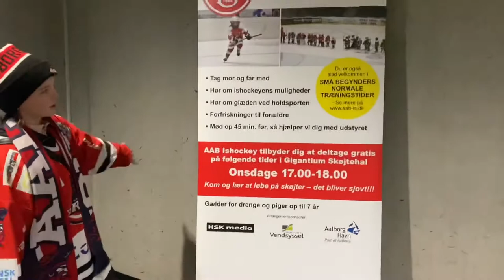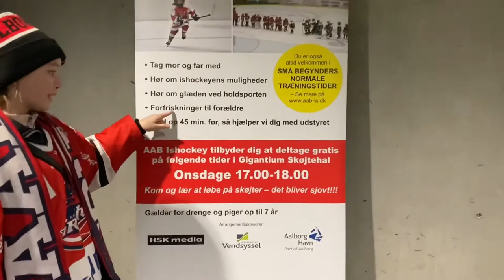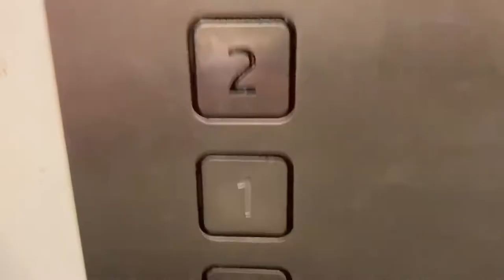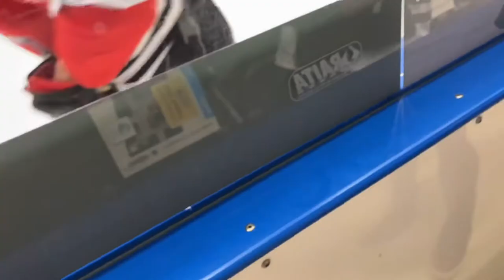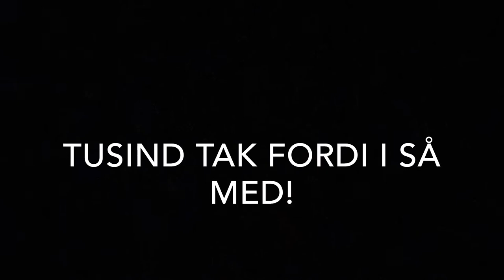Ishockey vlog!!!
Skal vi lave fler vlogs? Så husk at smid et like ;)

Sociale medier:

awilladsenjense

llyneborg7

jeg_elsker_lukas

lagkage..com

Angelica_willadsen

Lagkage.xd